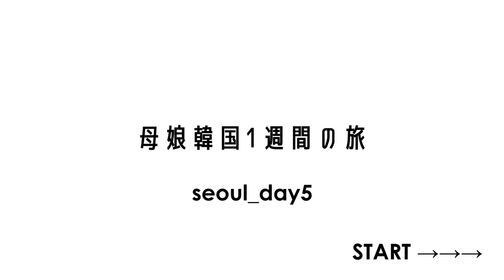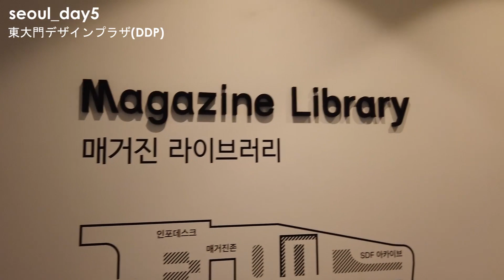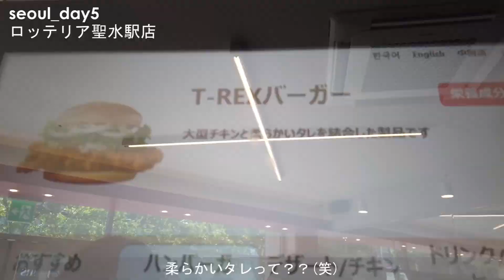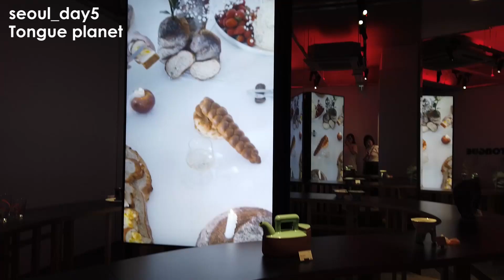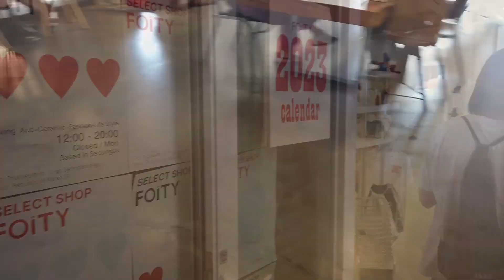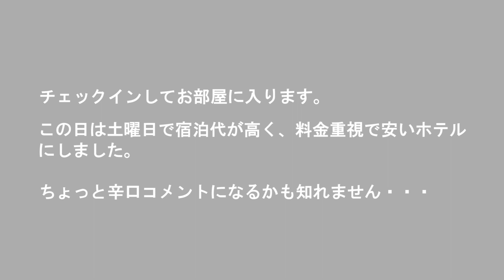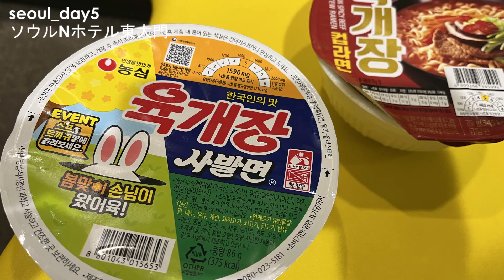【韓国旅行⑤】母娘1週間の旅/ボリューム満点！激ウマ行列クレープ/ヤバめな格安ホテル/聖水洞ぶらり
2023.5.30～6.6まで7泊で韓国旅行しました。

グルメ、ショッピング、カフェ、アート、聖地巡りなど。
1泊だけ超豪華巨大アートホテルにも滞在。

【韓国旅行②】母娘1週間の旅/本場の参鶏湯がすごい！うまい！/あの聖地巡り

【韓国旅行③】母娘1週間の旅/ゴージャス！PARADICE CITY滞在記/カジノの結果は？

【韓国旅行④】母娘1週間の旅/こんなの初めて！オシャレホテル/屋台飯/国立現代美術館ソウル

○娘のパラダイスシティvlog

ソウルNホテル東大門

[NAVERマップ]
Nホテル
서울 종로구 종로66가길 21

①東大門クレープ(ハラボジクレープ)

②東大門デザインプラザ(DDP)

[NAVERマップ]
東大門デザインプラザ
서울 중구 을지로 281

③ロッテリア聖水店

[NAVERマップ]
ロッテリアソンス駅店
서울 성동구 성수이로 118 1층, 104호

④onion聖水店

[NAVERマップ]
オニオン聖寿
서울 성동구 아차산로9길 8 어니언

⑤Tongue Planet

[NAVERマップ]
トン聖寿スペース
서울 성동구 성수이로 82 2층

⑥大林倉庫ギャラリー

[NAVERマップ]
ソンスドンテリムチャンゴギャラリー
서울 성동구 성수이로 78

⑦NUDAKE聖水店

[NAVERマップ]
ヌデイク聖寿店
서울 성동구 성수이로7길 26 1층

⑧POINT OF VIEW

[NAVERマップ]
POINT of VIEW SEOUL
서울 성동구 연무장길 18 1,2,3층

質問などありましたら、コメントやSNSでお気軽にどうぞ。

☻ホテルや航空券を予約する時にはポイントサイトを経由するだけでポイントが貯まるのでお得！

周りにポイ活されてる人がいなければ、こちらからどうぞ。
お互いにポイントが入ります。

紹介コードHRvEe10f

母と娘で活動しています。
お互いの好きなものなどジャンルにとらわれず色々ご紹介したいと思います。

◯母の好きなもの
インテリア、旅行、建築物、アート鑑賞、お菓子作り、ハンドメイド、ラッピング、韓ドラ、資産運用、ポイ活、k-pop、ボイプラ

◯娘の好きなもの
ファッション、三代目JSB、韓国アイドル(ENHYPEN)、BE:FIRST、k-pop、ボイプラ、インテリア、ディズニー

↟自宅は築25年の一戸建て。
建てた当時のインテリアの好みとはだいぶ変わり、少しずつ変えてきました。
基本的にシンプルが好きですが、雑貨を飾ったりするのも好きです。
かなりくたびれてきた自宅ですが、居心地が良くなるようにしたいなと思っています。

母は、インテリア系のブログをきっかけにその後食べ物系と旅行系のWebサイトのライターの仕事をして、インテリア系の雑誌に掲載されたりしました。

2020年春、娘(次女)の大学入学で別々に暮らす事になり、それを機に2人でYoutubeをやってみることに。
☺︎現在はほぼ母が活動しています。